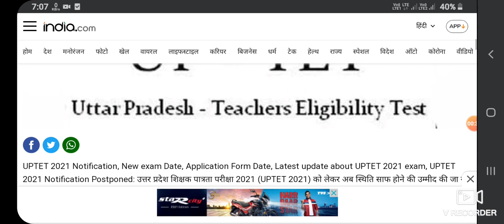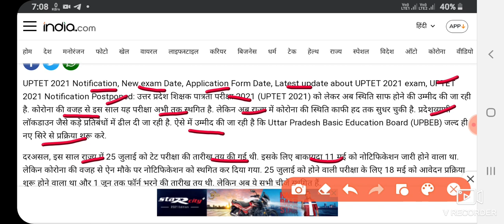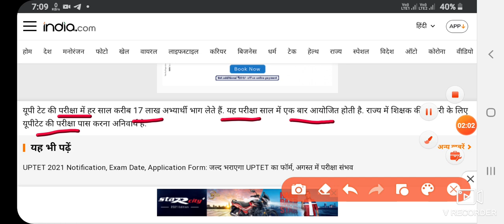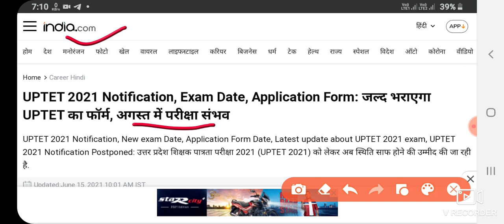up TET exam 2021 Notification